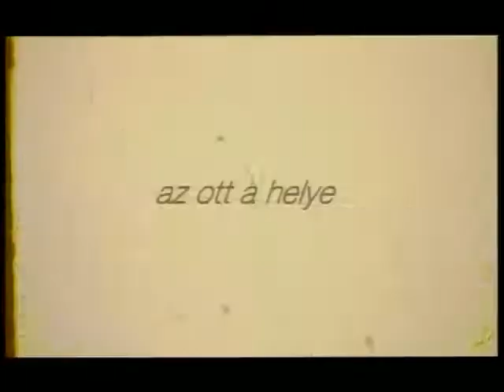TNT — Bele vagyok zugva